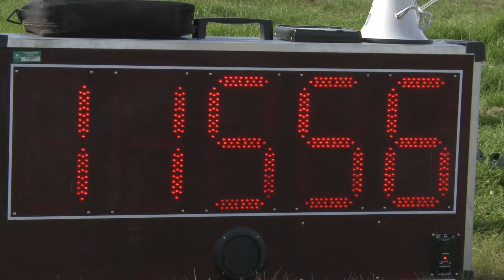JBER Soldiers Relay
JBER Soldiers take time for building morale with a little friendly competition at a ten-mile rucksack relay race.